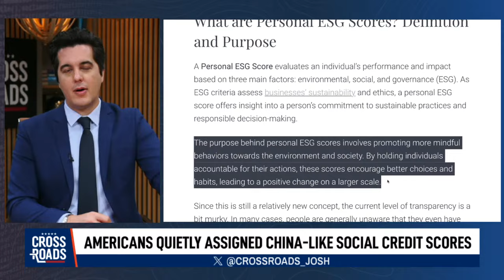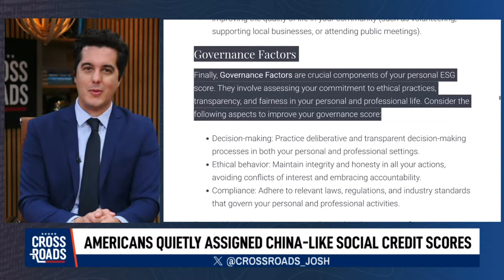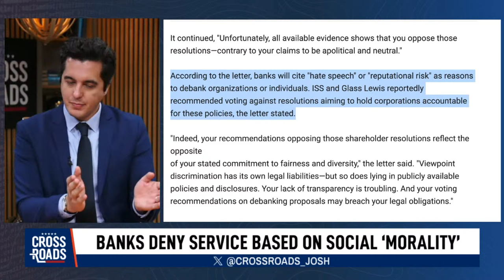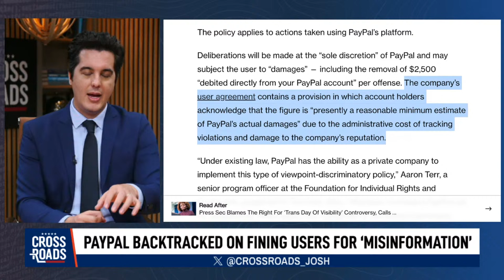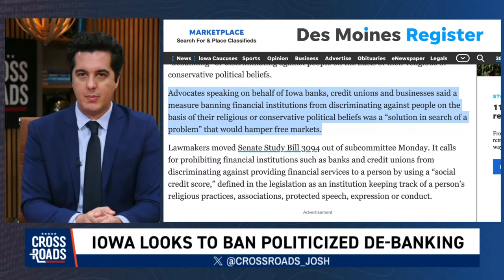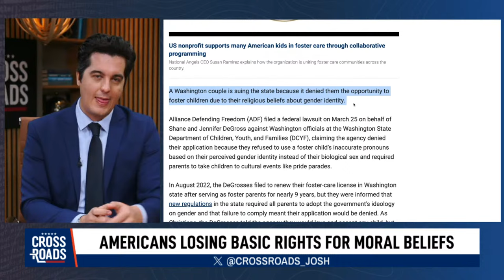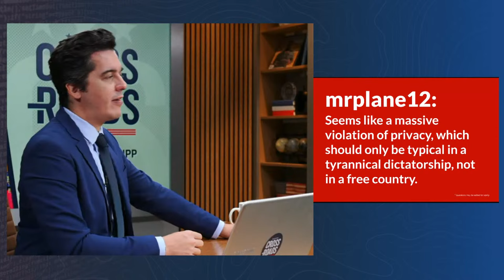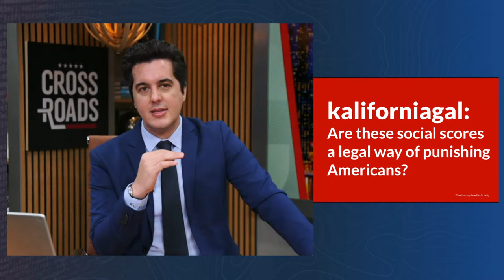Americans Quietly Assigned China-Like Social Credit Scores [FULL EPISODE]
🇺🇸 Easter Sale! $1 for 6 months

🧈 Sponsor Special: Up to $2,500 of free silver with American Hartford Gold.

Americans are quietly being assigned scores, similar to the way the Chinese Communist Party (CCP) runs its Social Credit System. The system is working through private businesses and banks, and rather than use a CCP standard of adherence to the ruling regime, is instead based on the social justice standards under environmental, social, and governance (ESG). Already, purchasing a gun, alcohol, or other items can affect your personal ESG score. And the scores allegedly also take into account which vendors you choose to buy products from.

Watch ALL the Epoch Original Documentaries on EpochTV:
1. Gender Transformation: The Untold Realities
3. Leaving California: The Untold Story
4. Gotaways: The Hidden Border Crisis